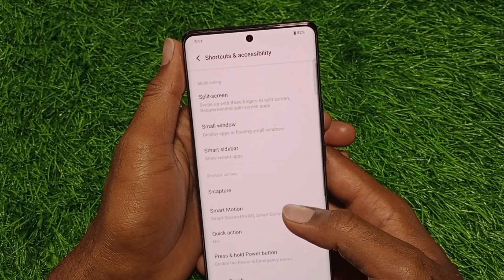Vivo V40 5g mobile restart kaise kare/how to show restart option in vivo v40 5g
Vivo V40 phone restart problem solution
Vivo V40 phone restart kaise kare
Vivo mobile reset kaise kare
How to restart in vivo v40 5g